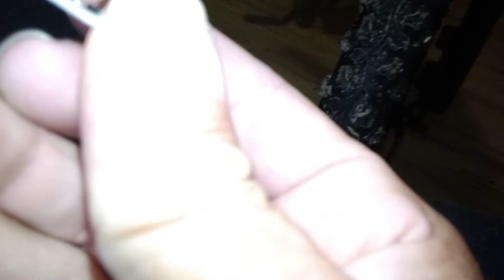To ried to fix the headlight that cane with the bike but I took it apart and yes, it's in the reash